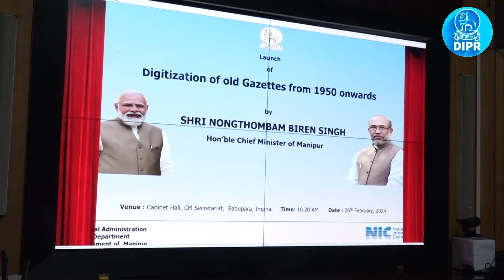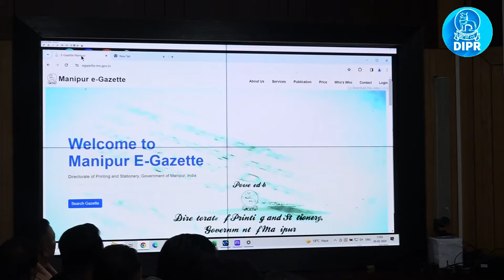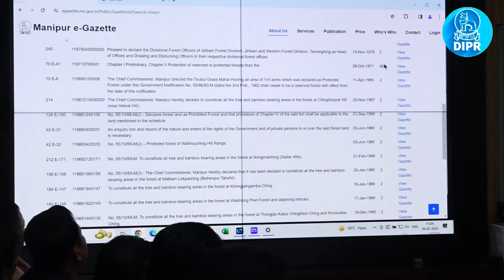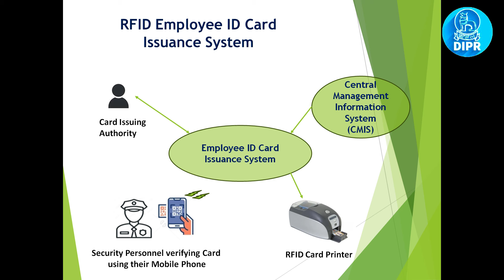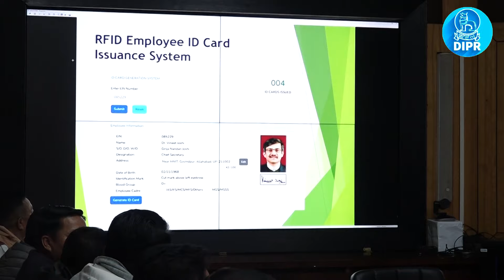Launching of RFID employee ID card, Digitization of Gazette, Induction of 4 E Vechicles in GAD's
Chief Minister Shri N. Biren Singh launched the egazette.mn.gov.in under the project 'Digitization & e-Archiving of Manipur Gazette, Radio Frequency Identification (RFID) Based ID Card issuance System, Swagatam, Inventory Management System and the induction of E-Vehicle in General Administrative Department's fleet of vehicles at the Chief Minister's Secretariat today.